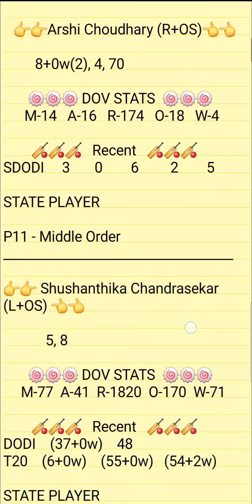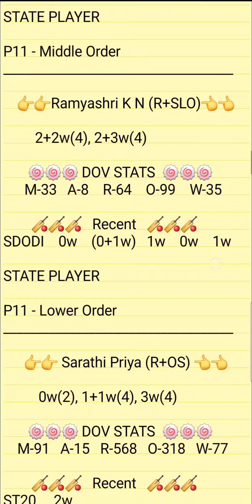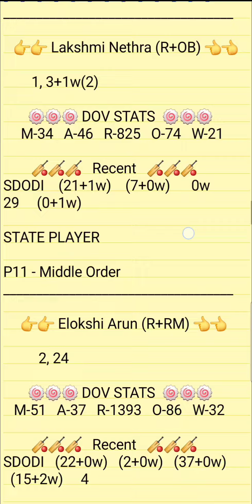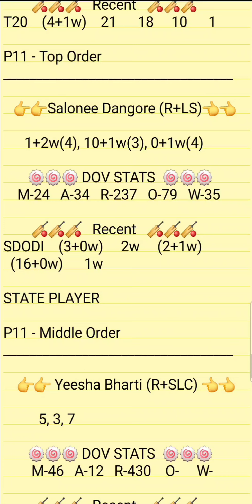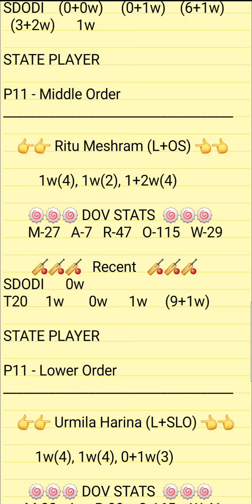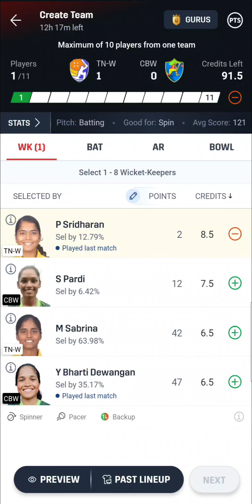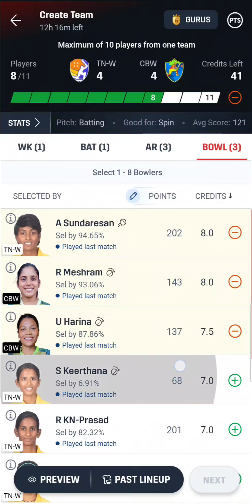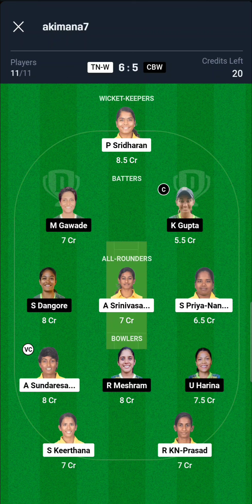TN-W vs CB-W Drean11 Prediction | Tnw vs Cbw | Fantasyduniya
Prediction
Analysis
tnw vs cbw dream11
tnw vs cbw dream1111 analysis
tnw vs cbw match prediction
tnw vs cbw prediction
tnw vs cbw match team
tnw vs cbw today team analysis
tnw vs cbw t20i match
tnw vs cbw t20i team
tnw vs cbw match
tn-w vs cb-w team
tn-w vs cb-w team analysis
tn-w vs cb-w team prediction
tn-w vs cb-w TODAY'S MATCH
tn-w vs cb-w t20i
tn-w vs cb-w t20i prediction
chhattisgarh womens t20i

1.Above video is based on my own analysis and research , nobody is forced to play or believe in my videos, go with your instinct.

2. Dream1111 takes great care to comply with all Central and State legislation in India to ensure that users are fully protected.